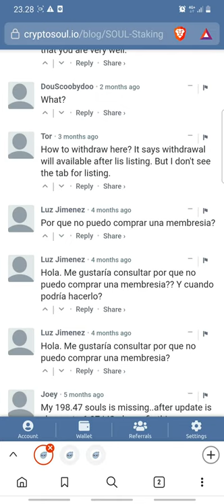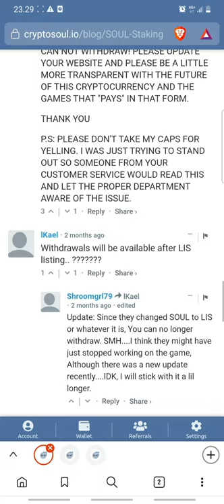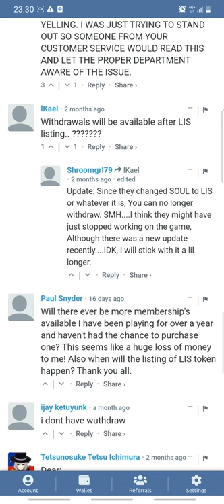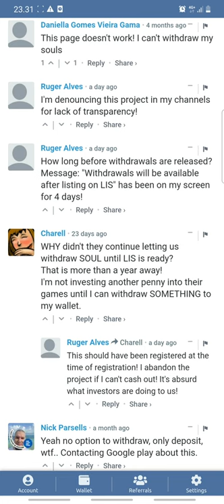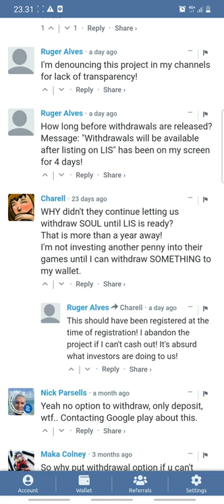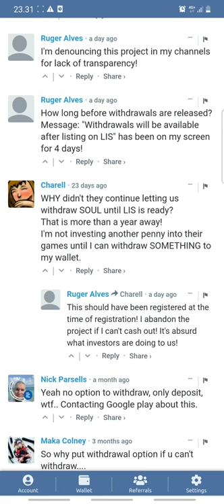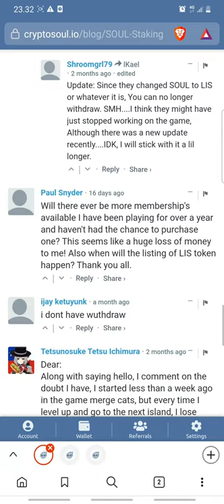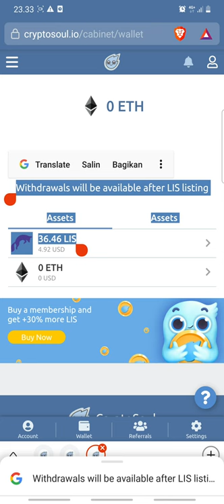Withdrawals will be available after LIS listing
Membahas update dari cryptosoul.io terhadap token mereka soul ke token Lis. Padahal nama websitenya masih soul ya ubah aja jadi lis.
Disini saya ngebahas kenapa tidak bisa wd dengan riset yang saya cari sendiri melalui beberapa komentar di website gamenya. Bagi kalian yang tau lebih informasinya bisa berbagi di komentar yaa